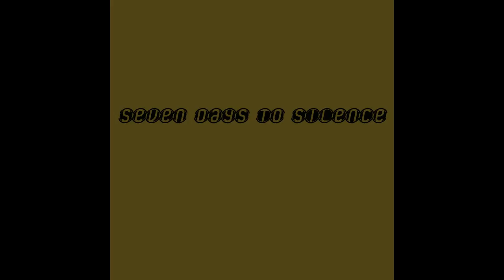Seven Days to Silence - The Fight